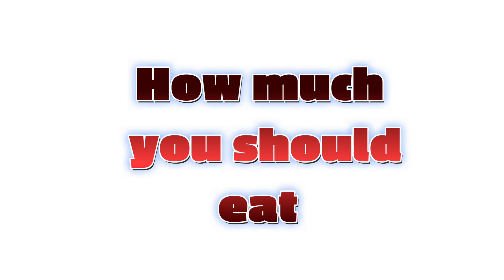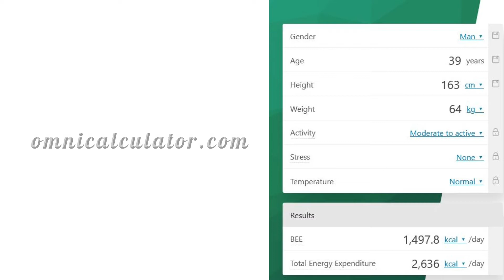How to Burn Belly Fat : Weight Loss Tips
Which food you should eat to lose FAT. Internet have lot of answers and some of them is misleading so I went to science papers. My findings is in this video. Make sure you know my honest opinion about FAT Loss Foods.

Got any question or you want me to create a video about a particular topic?
add that in the comment

Where you can buy ACV for Weight Loss?

Jobi is an IIN New York certified health coach.
He encourage you to always consult a physician before starting any exercise program.
Use of this information is strictly at your own risk. Fitness coach Jobi will not assume any liability for direct or indirect losses or damages that may result from the use of the information contained in this video, including but not limited to economic loss, injury, or illness.